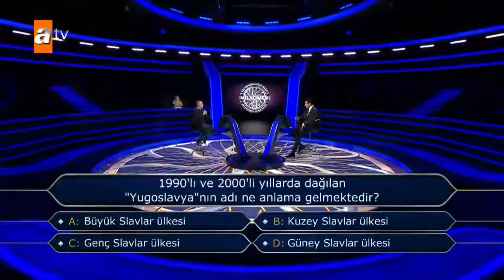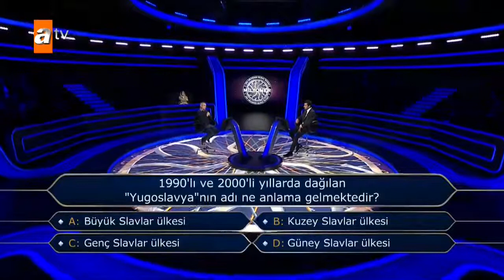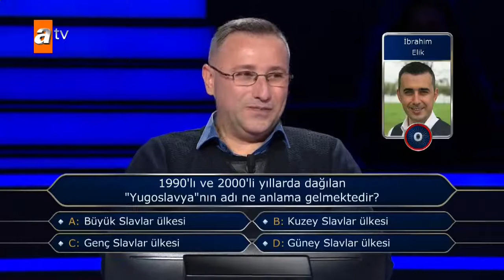1990'lı ve 2000'li yıllarda dağılan "Yugoslavya"nın adı ne anlama gelmektedir?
1990'lı ve 2000'li yıllarda dağılan "Yugoslavya"nın adı ne anlama gelmektedir?Kim Milyoner Olmak İster?
Kim Milyoner Olmak İster?
, Cumartesi 20:00
Dünyanın en çok seyredilen yarışması

Dünyanın en çok seyredilen ve kazandıran yarışma programı atv ekranlarında devam ediyor!

Yarışmada toplam 12 soru yer alıyor. Bu on iki soruyu yanıtlamak için size 4 joker hakkı sunuluyor. Ayrıca 2 barajınız var. Baraj sorularını doğru yanıtladığınızda o ana kadar kazandığınız ödül her halukarda sizin oluyor.

12. soruyu da doğru yanıtlarsanız kazanacağınız ödül tam 1 Milyon TL.